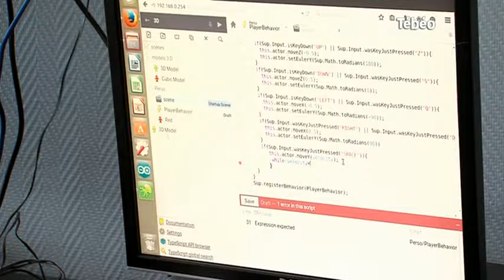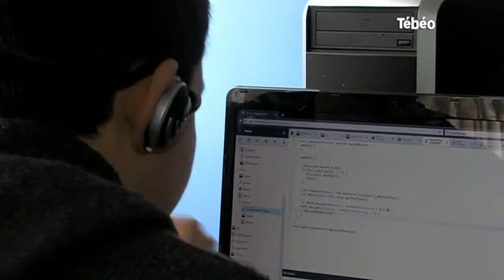Création de jeu vidéo : Des scéances à Brest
Sites webs/blogs, copiez cette vidéo avec le bouton "Intégrer" !
Retour sur l'initiative de l'association "les chats cosmiques" qui fait appel à des développeurs web pour apprendre aux jeunes brestois à créer des jeux vidéo. Pour exploitation TV, droits réservés, nous contacter